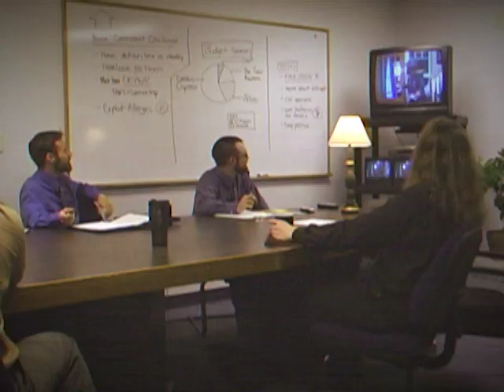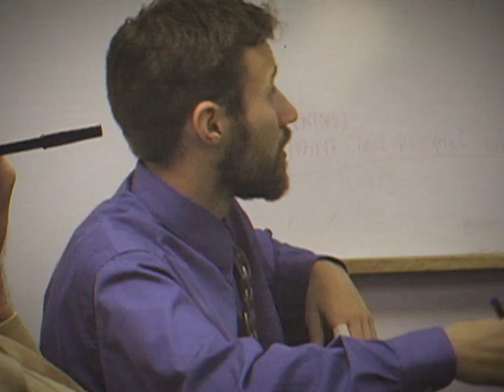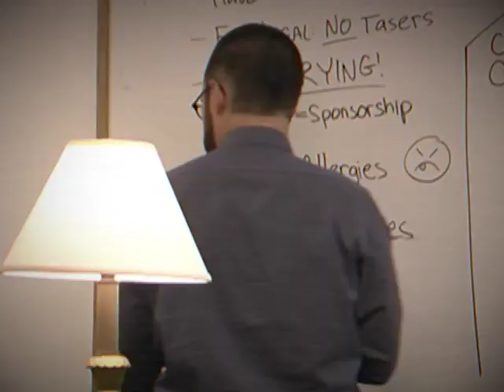House Rulez - Episode 2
It’s Day 1 on House Rulez & the producers have already lost control of the show: can they take it back before the premier?